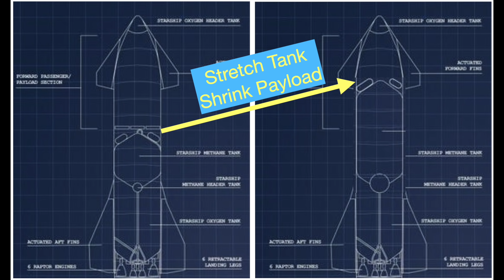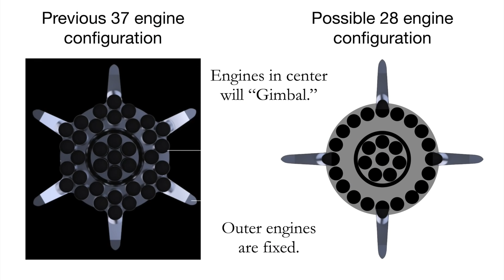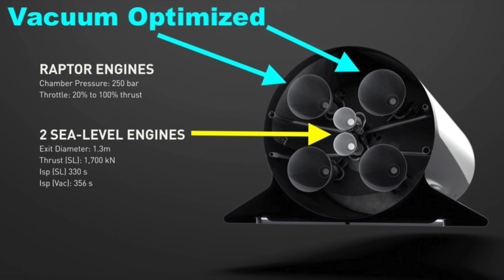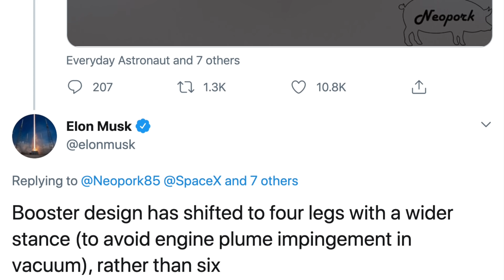Elon Musk talks Mars, Moon, Starship & Super Heavy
Elon Musk spoke at the Humans To Mars Summit yesterday about Mars, the Moon, and progress on SpaceX Starship and the Super Heavy booster.

This video breaks down key details from that interview with explanations and visualizations.

Thanks to our channel sponsor, my friend Joe Ramos, for your IT needs - anywhere in the United States.